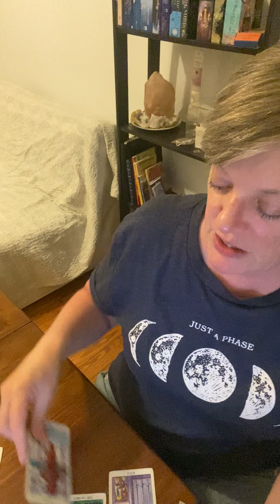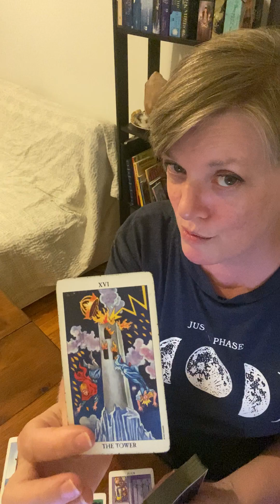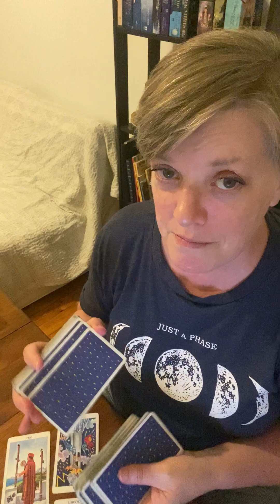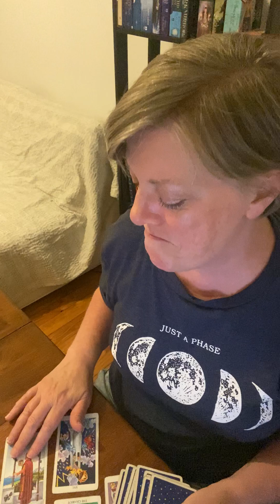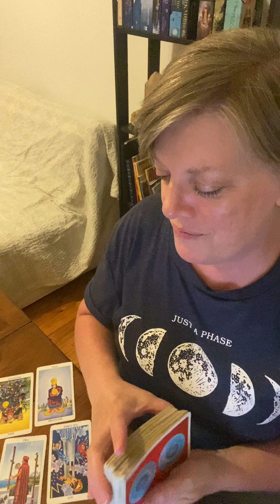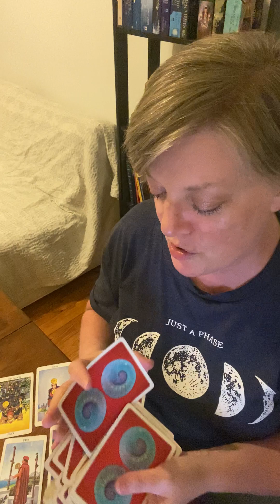SCORPIO AUGUST 2023 PSYCHIC TAROT READ: BITTEN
Scroll down for extended read!

Here at WELCOME TO PROPHECY(WTP FOR SHORT)we like to be ahead of the game!  These reads are about the FUTURE, so if you like to be READY and are willing to accept the lessons the universe has for you, this is your channel.   And please, remember, IT HASN’T HAPPENED YET.

20 Minute Video $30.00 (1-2 questions)
30 Minute Video $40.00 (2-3 questions)
40 Minute Video $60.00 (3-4 questions)
Channeled message $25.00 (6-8 minutes)

Follow me on:
for RANDOM odd posts about being SPIRITUAL and AWAKE.

Many, Many, Many thanks to all of my viewers and some for supporting the channel!  Love you guys!  Stay safe and healthy…